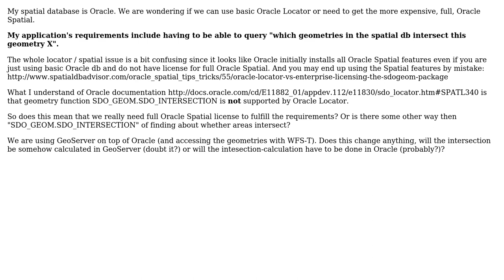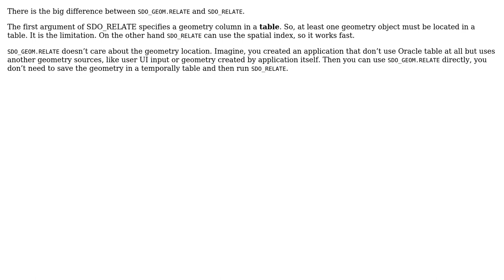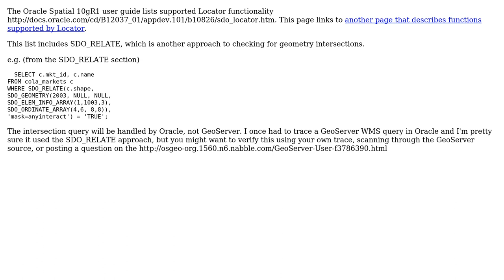GIS: Querying intersecting areas areas - Oracle Locator or Spatial? (2 Solutions!!)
GIS: Querying intersecting areas areas - Oracle Locator or Spatial?

With thanks & praise to God, and with thanks to the many people who have made this project possible! | Content (except music & images) licensed under CC BY-SA | Music | Images & others | With thanks to user tomfumb user PolyGeo user Janne Mattila user Dmitry user Andre Silva and the Stack Exchange Network Trademarks are property of their respective owners. You are responsible for your own actions.